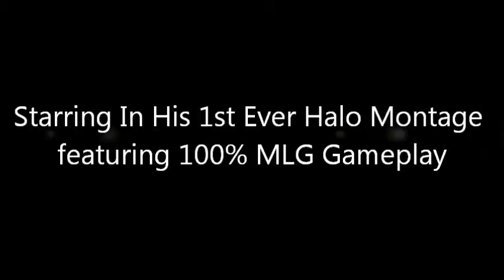Montage Trailer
The official trailer of the upcoming Halo 3/ Halo: Reach montage that is currently in the works. Sorry if the trailer is too plain, but it's a god damn trailer, the good stuff is yet to come.